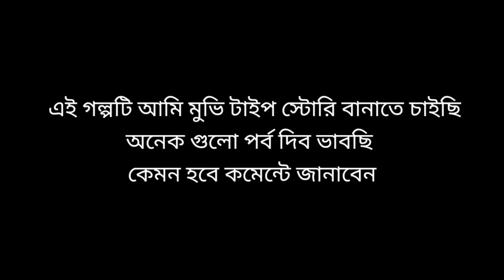বাংলা ভূতের গল্প । জঙ্গলে ভুত । Free fire Horror Story Bangla । Part 2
In today's video I will tell you a ghost story of life in free fire. The ghost story was really good. You must watch this video to know ghost story of free fire. I am going to tell you the true story of ghost.